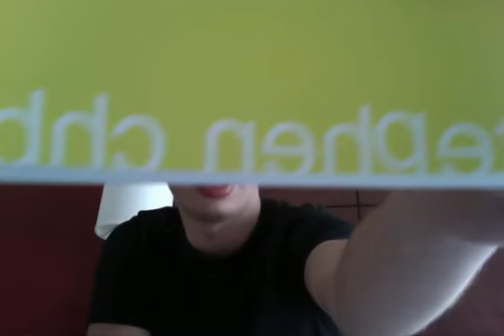Vlog jul 28 day 1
I purpose a vlog challenge for the brotet.